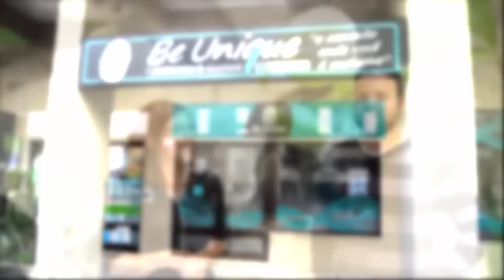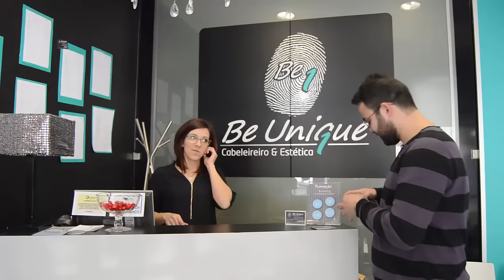Salões de beleza em Portugal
Saiba como funciona essa área aqui em Portugal vendo uma entrevista com a proprietária de um salão de beleza.
Empregos, condições, salários e como é para abrir um salão.

Não e esqueça de clicar em gostei, de subscrever o canal e de compartilhar para os seus amigos. Obrigado :D

- Friendly Day